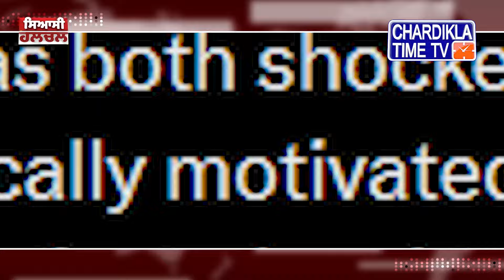Siyasi Halchal Today | Top Political News | Chardikla Time Tv News | 31 July 2024